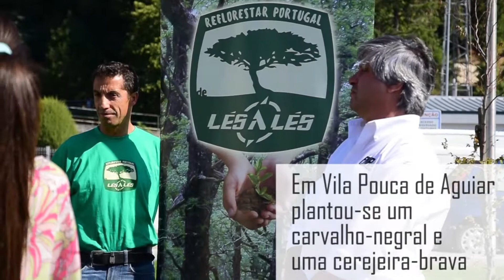Lés a Lés Off-road - Plantação de árvores em Vila Pouca de Aguiar